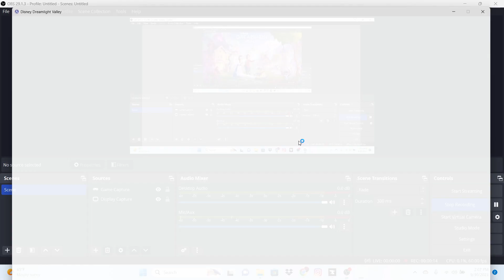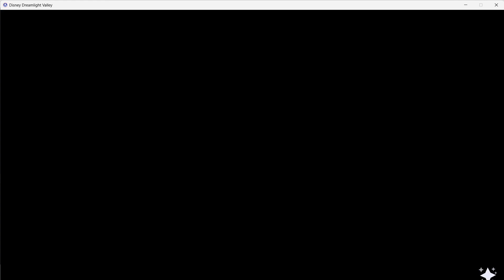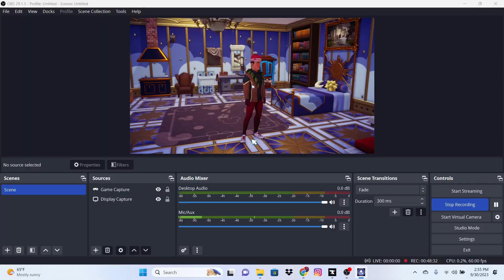Dreamlight Valley (EP24) - The Scrapbook